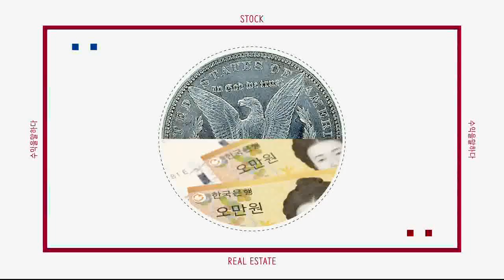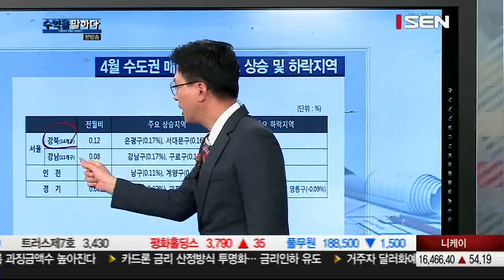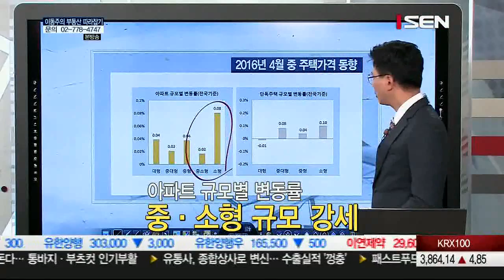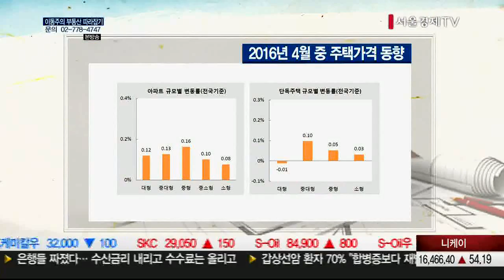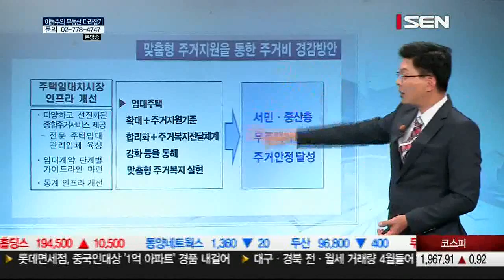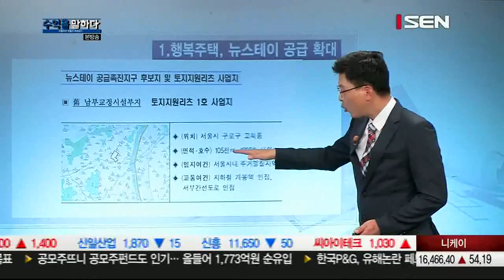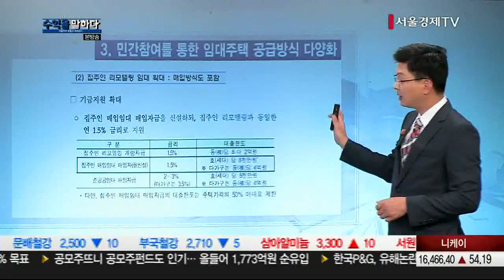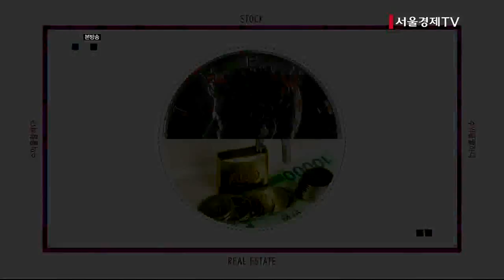20160516_수익을 말하다_ 이동주의 부동산 따라잡기_30회